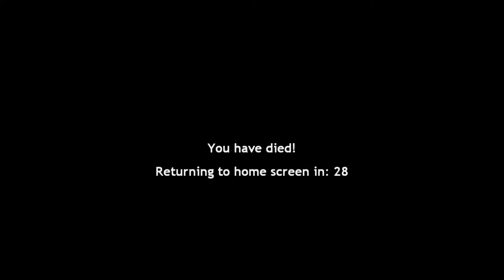Играем в Gmodz Часть 666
СПОЙЛЕРЫ1!1111!!! Я в конце не хотел писать, у автора кончилось место. 4ElYABinkS